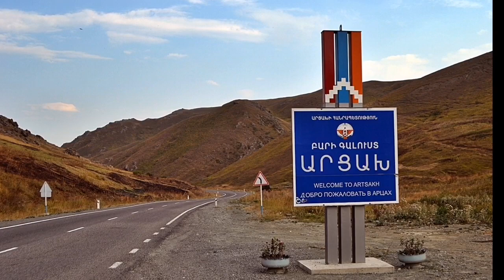Ալիևը 1 ժամում 250 դի տվեց. Պարսիկները ջախջախիչ հարված տվեցին